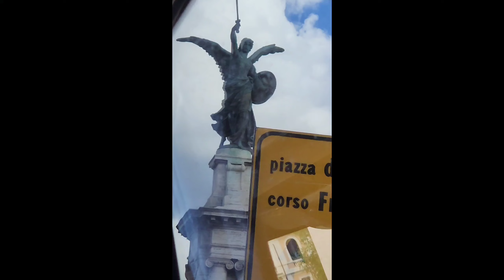Sights from our trip to Italy